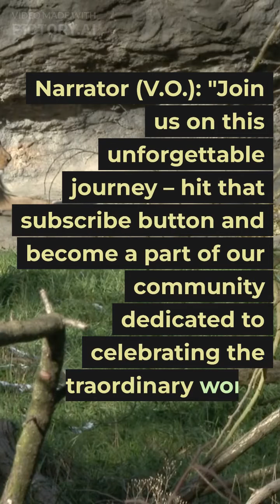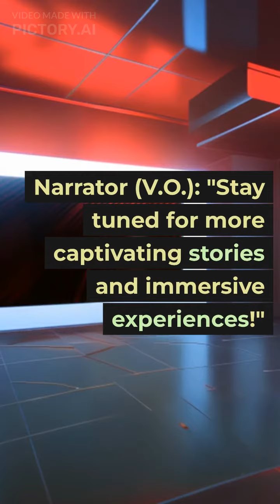Welcome To Animals Adventure | Subscribe To Our Animals Adventure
"Welcome to 'Animals Adventure' - a mesmerizing expedition into the captivating world of wildlife and nature. Immerse yourself in the enchanting landscapes and vibrant creatures that inhabit our planet. From heartwarming interactions to thrilling wildlife spectacles, our channel is your portal to the extraordinary stories that unfold in the animal kingdom. Whether you're a nature enthusiast or simply curious about the wild, 'Animals Adventure' promises to captivate and educate. Get ready for captivating stories and immersive experiences that will leave you in awe!"